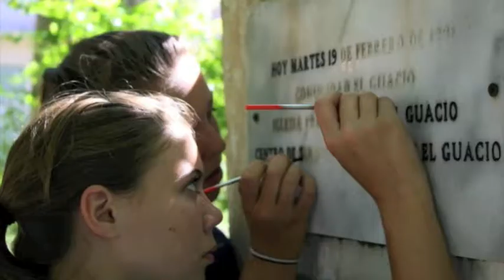2011 High School Mission Trip - Puerto Rico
Second Presbyterian Church members and volunteers discuss what the mission trip was like and how it helped transform their faith. Produced by Henry Johnston.